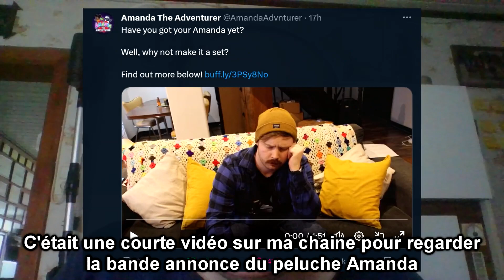Amanda The Adventurer devient une peluche ?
Dans cette vidéo on va regarder une vidéo de promotion pour les peluches de Amanda The Adventurer.
Amanda The Adventurer devient une peluche que vous pouvez commander en ligne.
Est-ce que vous voudrez avoir le peluche Amanda avec un couteau ? 👀

(Attention, la peluche est disponible pour un temps limité)
Il y aura aussi bientôt une peluche de Wooly

Amanda The Adventurer sera de retour prochainement avec un nouveau jeu qui sortira prochainement avec de nouvelles cassettes.
Rendez-vous prochainement pour une vidéo où on jouera au jeu Amanda The Adventurer 2.

Revoir la vidéo depuis le début : 0:00​​​​​​
Mon discord : homerflipnote
Matériel utilisée pour les vidéos :
montage : Sony Vegas Pro 13
enregistrement voix : Audacity
stream : OBS Studio
miniature : Paint + Adobe Photoshop
Capture : OBS Studio, Webcam